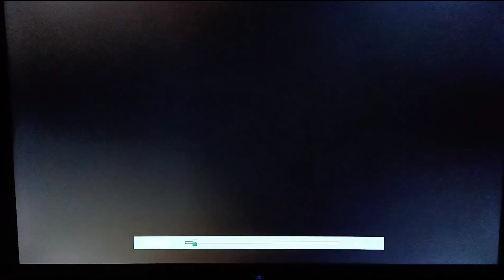Of Fox And Hounds (1940) Opening On Metv